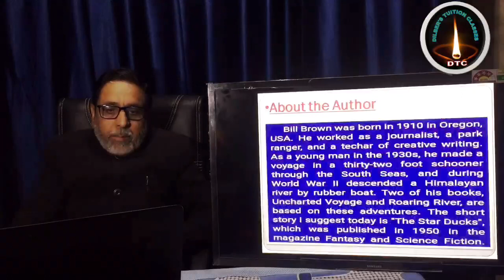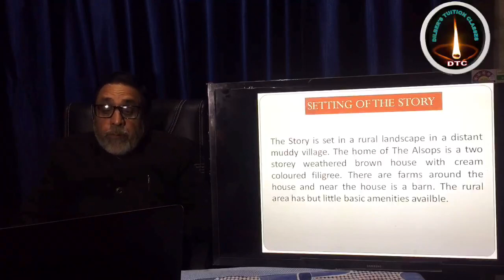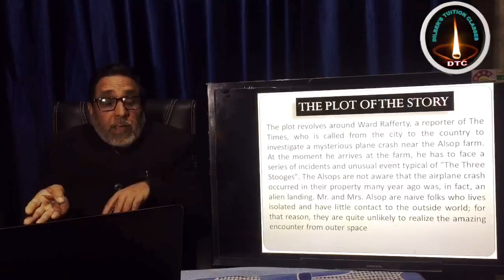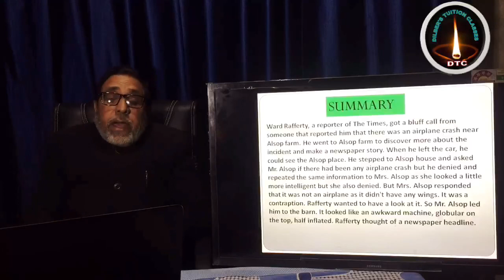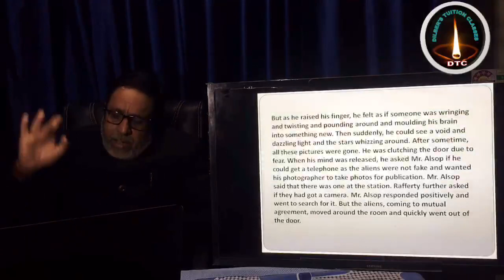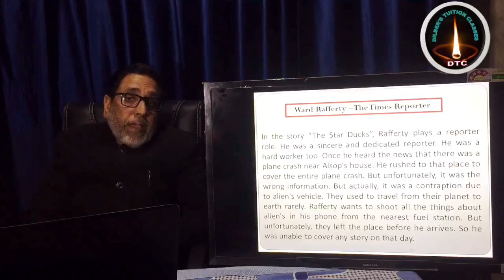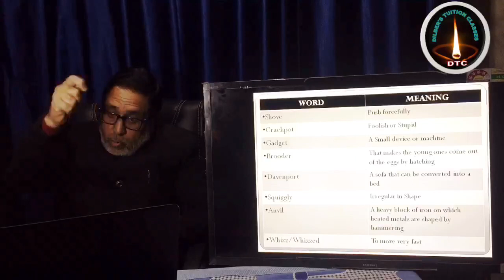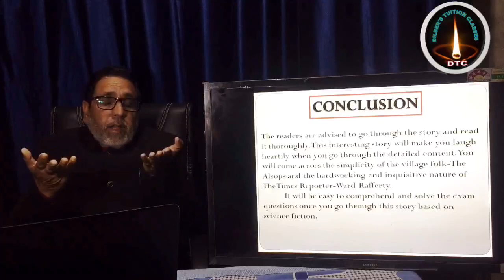||THE STAR DUCKS || Short Story||Bill Brown||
||Class 11th | ENGLISH|JKBOSE||
Ayub Khan Dilber
Lecturer
Government Higher Secondary School Villagam